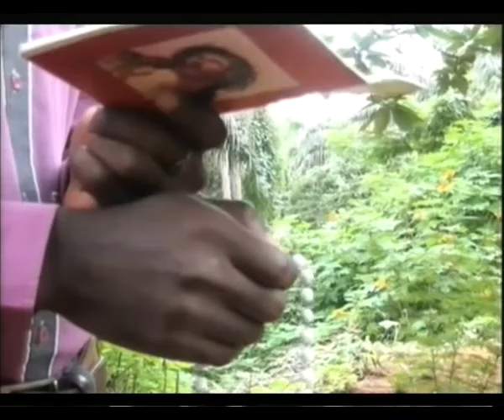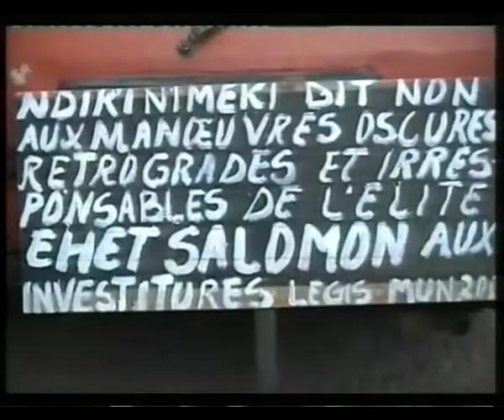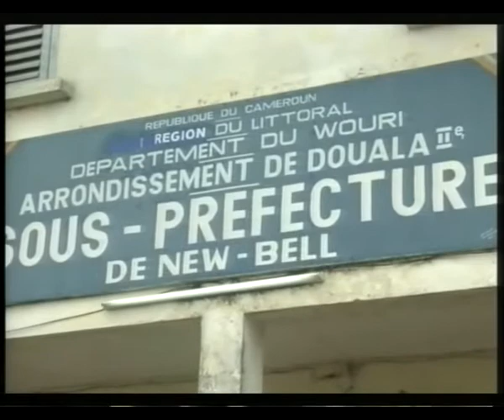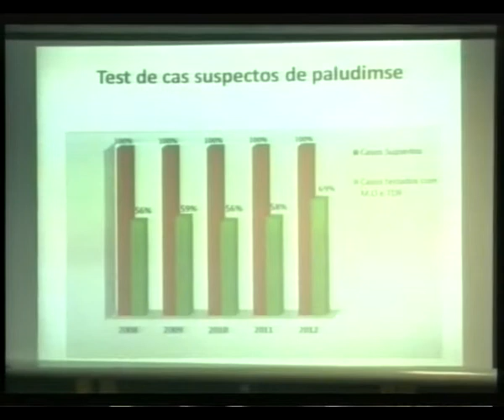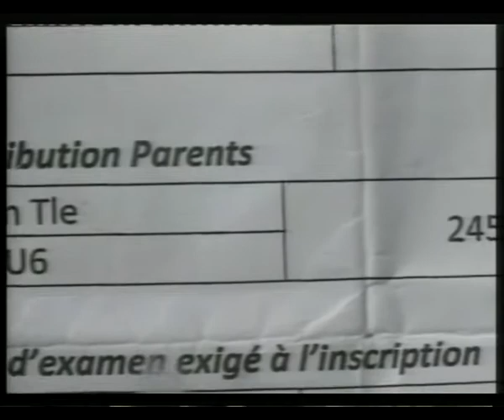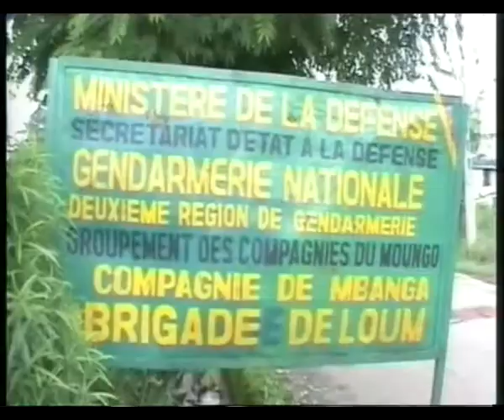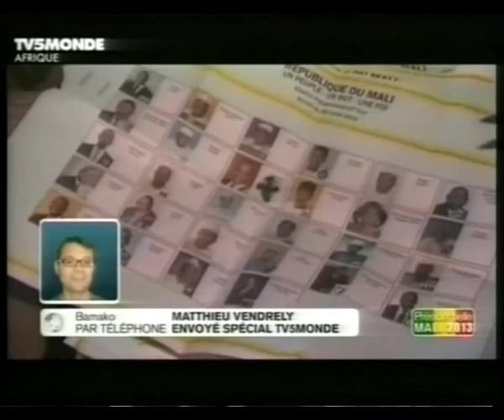20H DU 29 07 2013